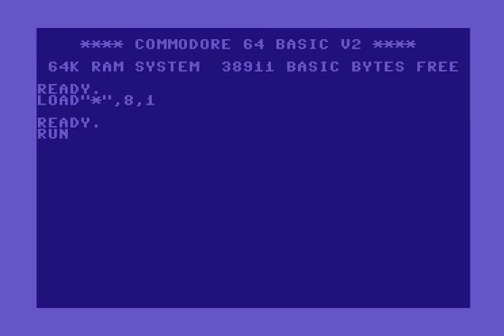C64 Intro: 1995 Digital Exorcism Intro from xenon